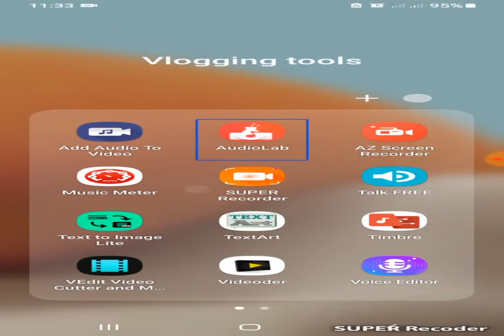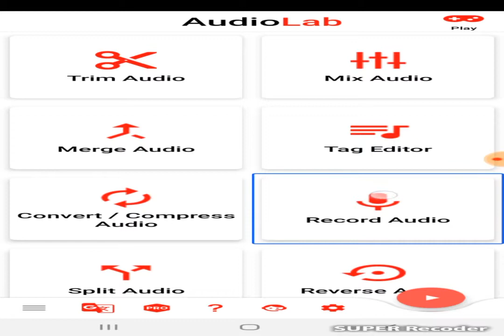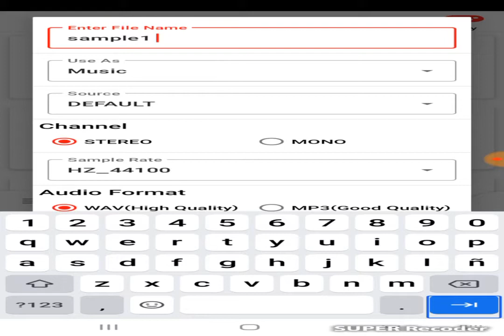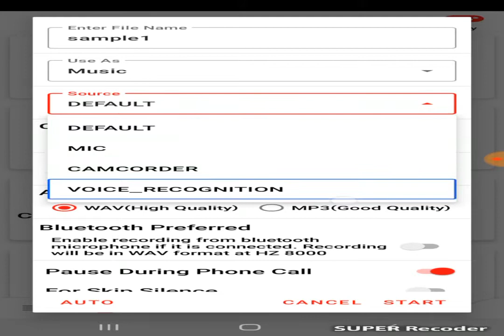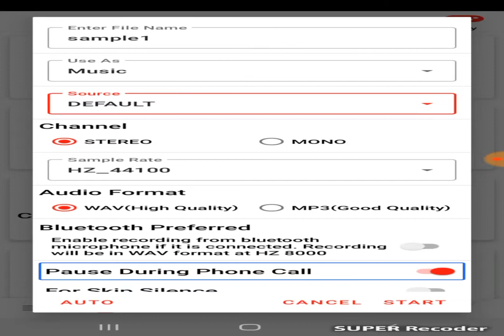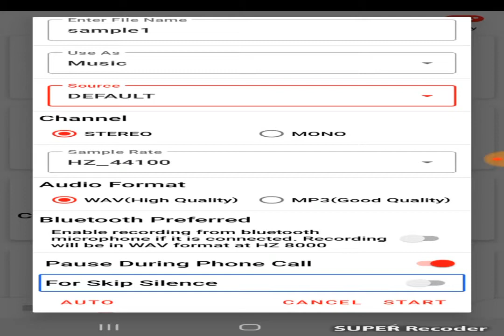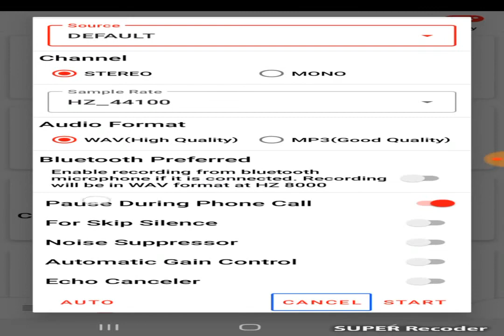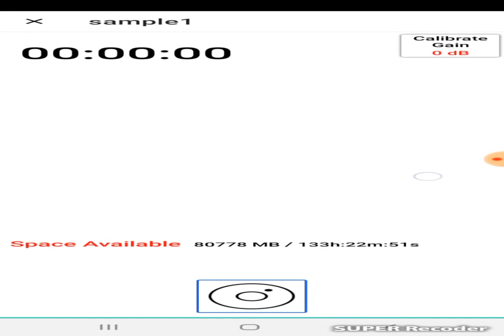Paano Mag-record Gamit Ang AudioLab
Kung audio recording / editing apps sa android lang ang pag-uusapan ay marami niyan sa Play Store, at isa sa masasabi natin na accessible ay ang AudioLab.

in this video ay ishe-share ko sa inyo kung paano mag-record gamit ang app na ito.